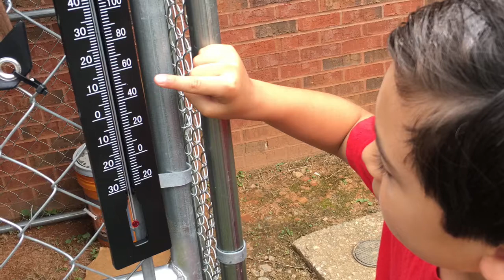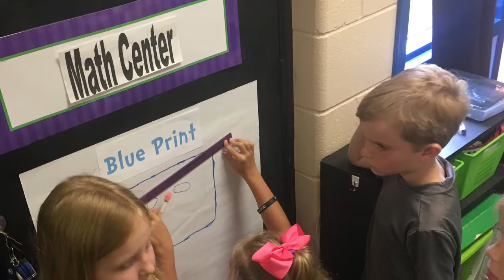NMHE is Learning to Fly with STEAM